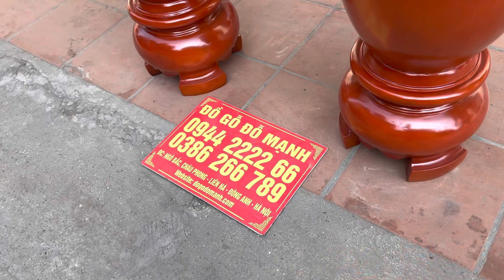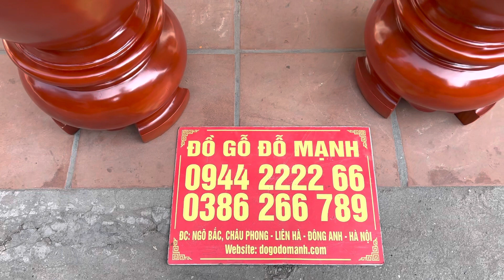Cặp lục bình trơn 1m7 gỗ xà cừ đỏ chưa có chủ nhân sở hữu sản phẩm .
-Kích thước : 1m7 x 46
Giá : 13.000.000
Giá đã bao gồm sơn pu